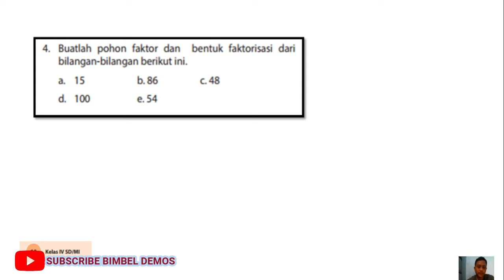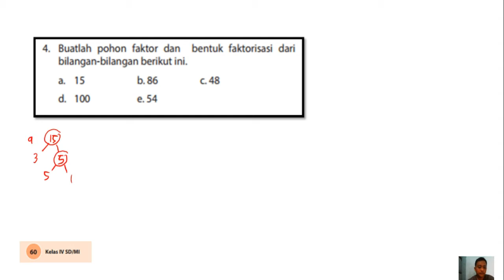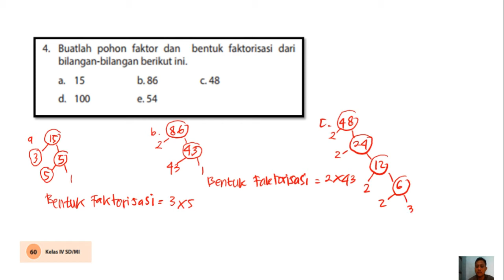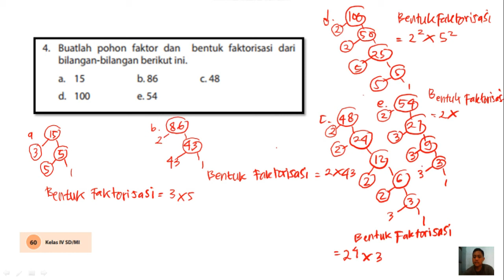4 buatlah pohon faktor dan bentuk faktorisasi dari bilangan berikut a.15 b.86 c.48 d.100 e.54​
JUDUL :

buatlah pohon faktor dan bentuk faktorisasi dari bilangan berikut a.15 b.86 c.48 d.100 e.54​